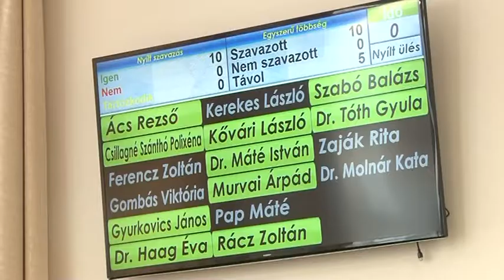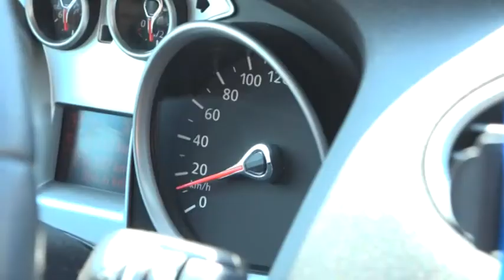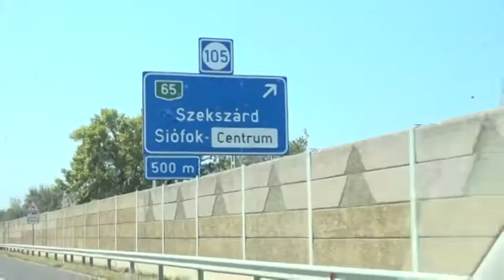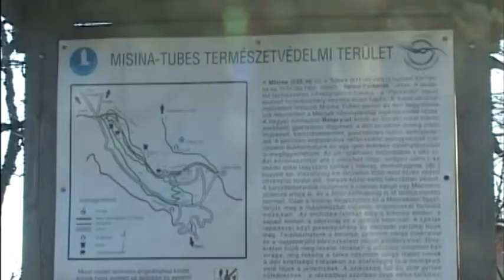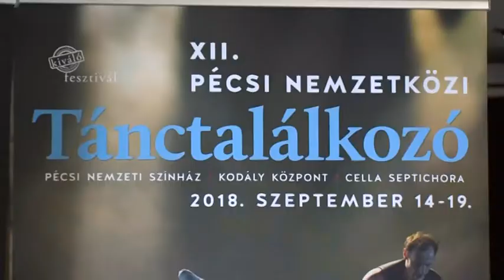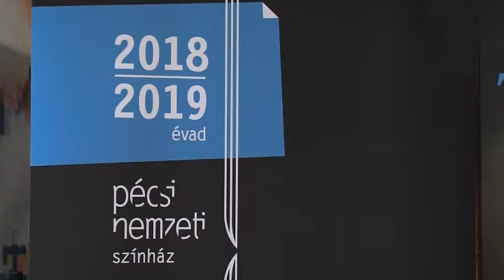Tolnatáj Televízió - Híradó 20180823